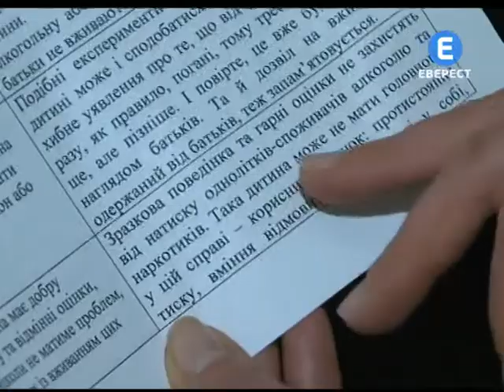медогляди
Медогляд під пильним оком батьків. А не з медсестрами як раніше. Так тепер буде проходити щорічне обстеження учнів загальноосвітніх та дошкільних навчальних закладів. Міністерська новація спрямована на раннє виявлення серед підростаючого покоління алкогольних та наркотичних проблем передбачає і анкетування батьків.